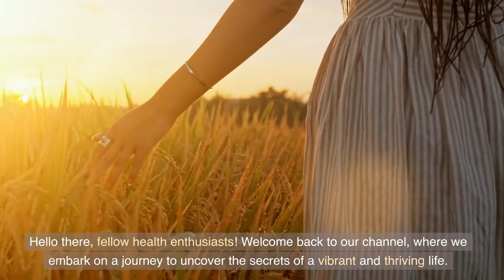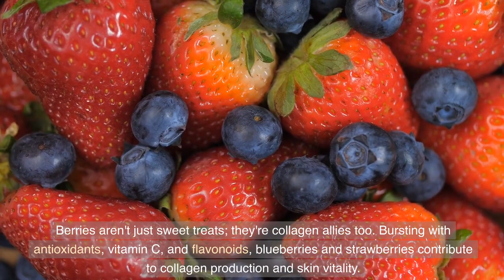You Are What You Eat: Unlocking the Collagen Potential in 6 Everyday Foods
Discover the secrets of radiant health with 6 Collagen-Rich Foods! From bone broth's joint support to avocado's skin-loving benefits, these foods elevate your well-being from within.

If you're ready to enhance your collagen game, check out our favorite collagen supplement to support your healthy diet: collagenrefresh.grwebsite.com